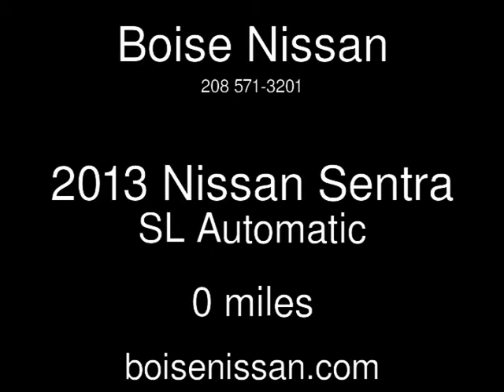2013 Nissan Sentra SL New Cars - Boise,Idaho - 2013-06-12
See more details about this new car This 2013 Nissan Sentra SL with 0 miles is for sale at Boise Nissan.